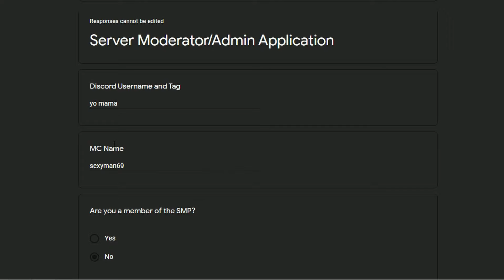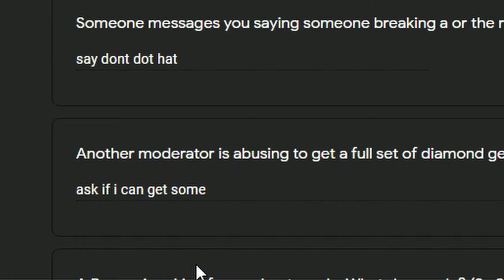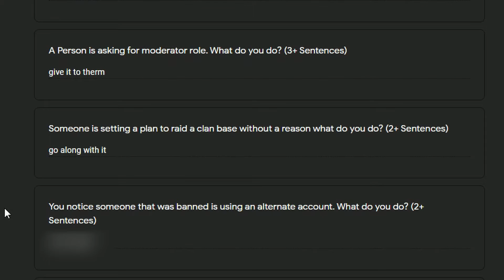The best Mod application...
Like as I will Upload faster!

Recording Software:Obs Studio
Editing Software: Davinci Resolve 16
Thumbnail Maker: Photopea

FAQ/About me

I am Mexican American
I Live in California
I love the bridge duels